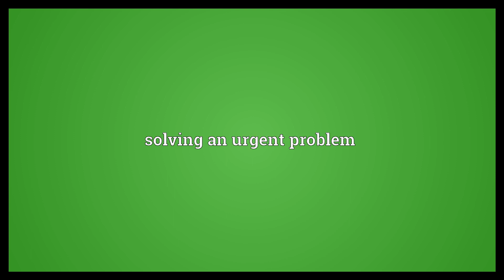Firefighting Meaning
Video shows what firefighting means. extinguishing a fire. the profession of being a firefighter. solving an urgent problem.  Firefighting Meaning. How to pronounce, definition audio dictionary. How to say firefighting. Powered by MaryTTS, Wiktionary